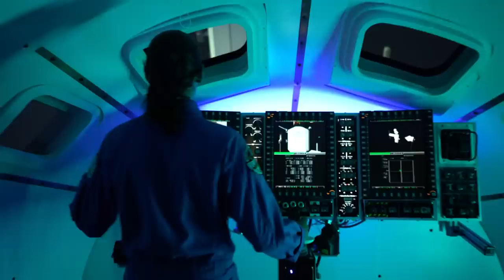Apollo to Artemis: NASA Returns to the Moon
On Saturday, Nov. 26, at 8:42 a.m EST (13:42 UTC) the Orion spacecraft will break the record for farthest distance traveled by a spacecraft designed to carry humans to deep space and safely return them to Earth. This distance is currently held by the Apollo 13 spacecraft. In this video, Apollo astronauts and flight directors give their insights into the Apollo program, the nation’s reaction then, and how the Artemis program will benefit the nation today. As we go back to the Moon, Artemis will prepare us to travel even deeper into space.

Credits:
Producer: Amy Leinart & Sami Aziz
Credit: NASA